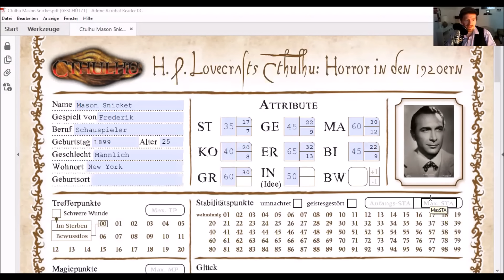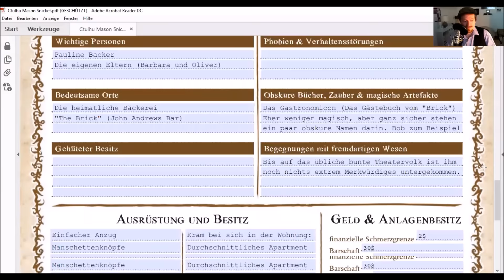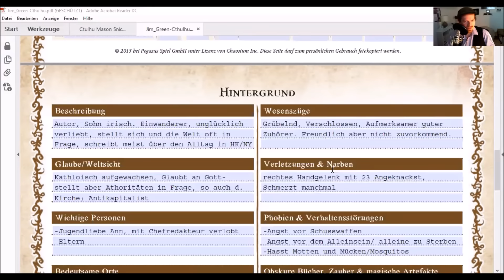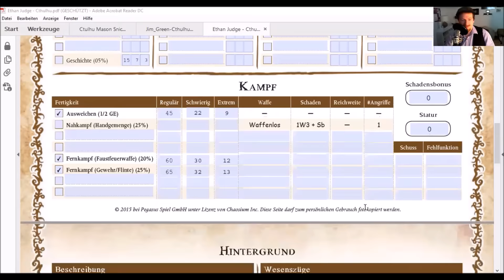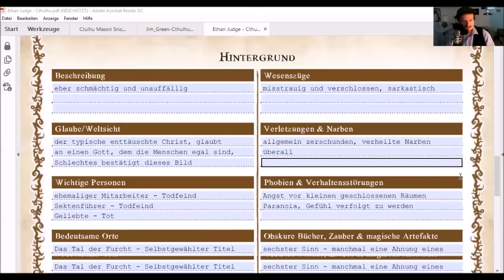Cthulhu mit der Community - die Investigatoren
Das große Community-Event zum 3000 Abo-Special rückt näher.
Eine Runde klassisches Cthulhu in den 1920ern.
Wir spicken mal kurz auf die Charakterblätter der drei Mitspieler.